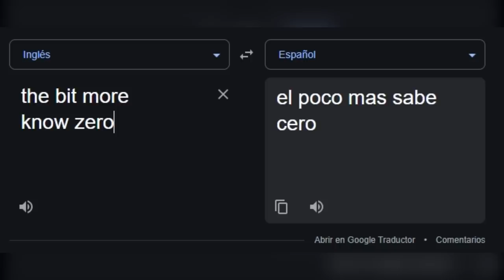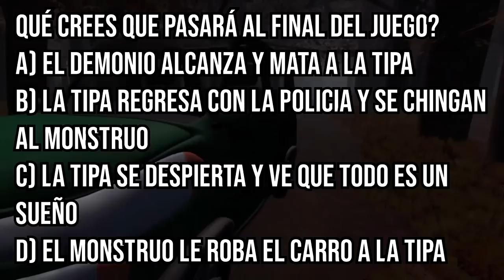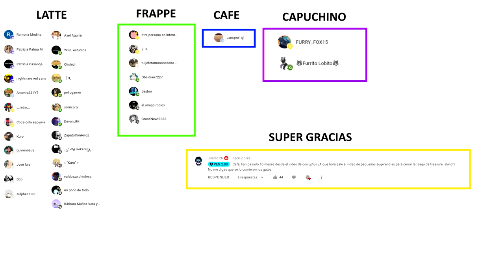El Hombre de la Ventana ha REGRESADO - The Bit More Know Zero | Toda la Historia en 10 Minutos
The Bit More Know Zero | Toda la Historia en 10 Minutos
Así es The Bit More Know Zero - Grounded - Burgers and Frights en el 2022

Video editado por: @Javiwario